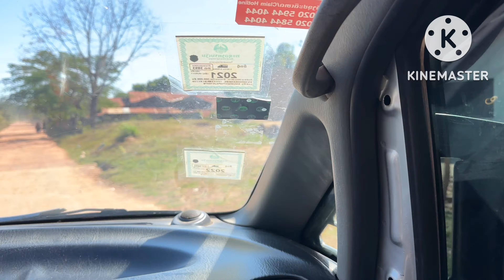Kiang Kong walk 12/3/22